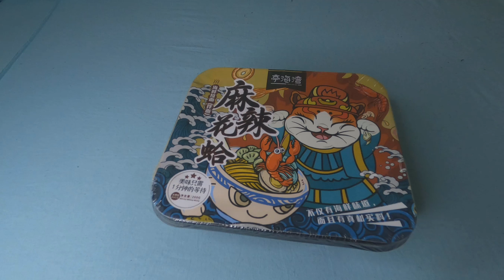mì tương đen hải sản cay trùng khánh l đồ ăn vặt trung quốc l 366 ngày hạnh phúc vlogs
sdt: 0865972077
vlogs
Đây là kênh youtube chính thức của mình, mình thích đi du lịch đây đó, khám phá vùng miền, trải nghiệm nấu ăn, hướng dẫn làm những món ăn, làm thử thách, chia sẽ lại những kinh nghiệm mình có được...
VÌ VẬY:
- Đến Với Kênh Các Bạn Sẽ Có Những Giây Phút Giải Trí Vui Vẻ
- Hãy Theo Dõi Kênh Bằng Cách Nhấn Đắng Kí, Like và Share Ủng Hộ Cho Mình Nhé !
Cấm sao chép với mọi hình thức, nếu bị phát hiện sẽ bị xóa kênh vĩnh viễn.
TRÂN TRỌNG !...